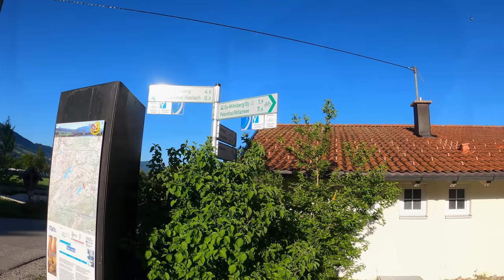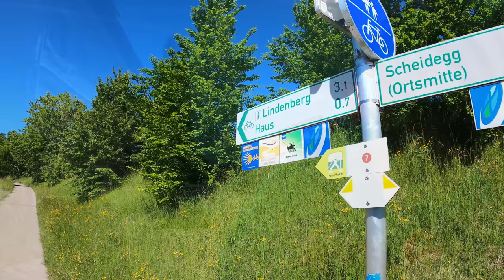Radrunde Allgäu | Juni 2021 | Tag 3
Der dritte Tag steht weiterhin im Zeichen der großen Berge.
Tolle Panoramen sind vorprogrammiert, aber auch die starken Steigungen...

Kamera:
GoPro8 Hero Black in der Hand
Sony ZV-1